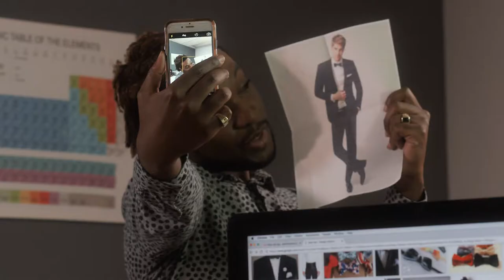Fairly Sane Trailer